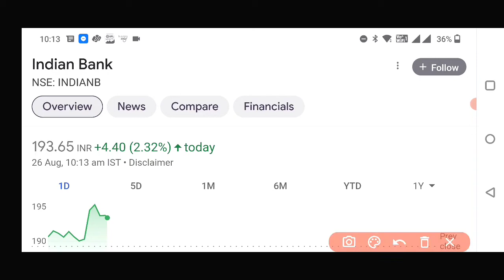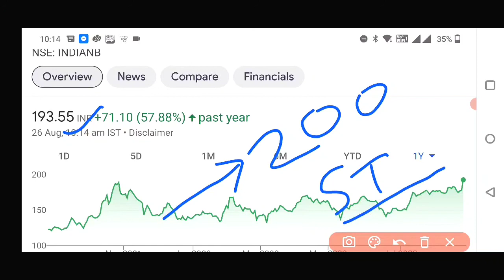INDIAN BANK BREAKOUT TARGET 🎯💯||🔥INDIANB STOCK TARGET 🎯 TREND